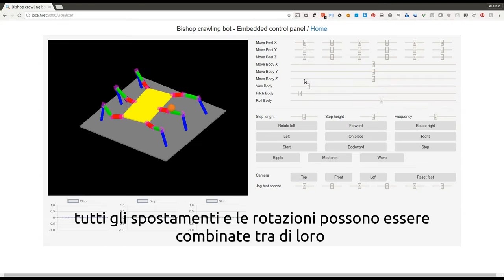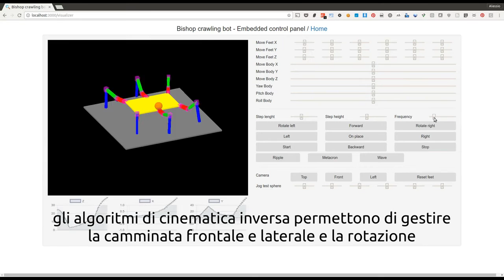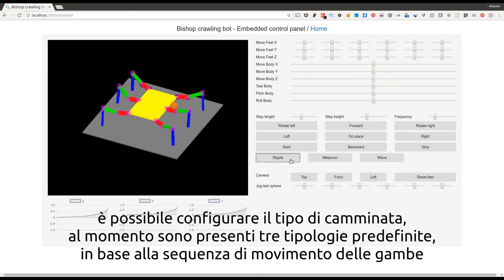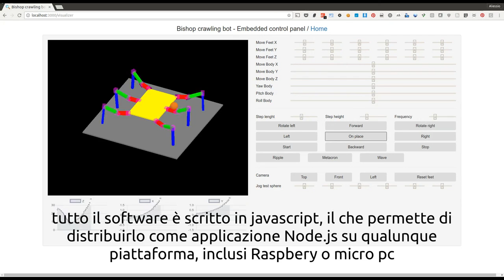Node js Angular 2 Hexapod Inverse Kinematics simulator